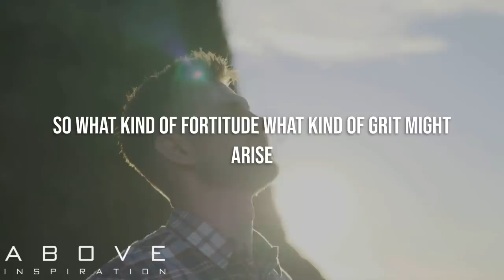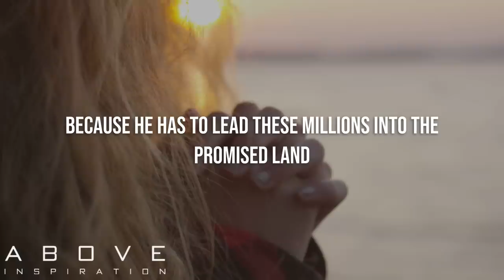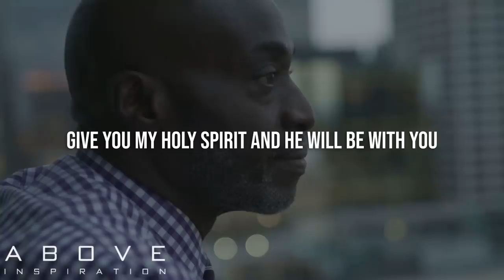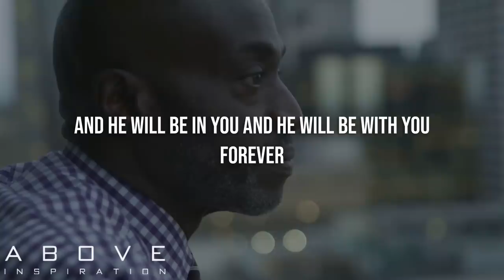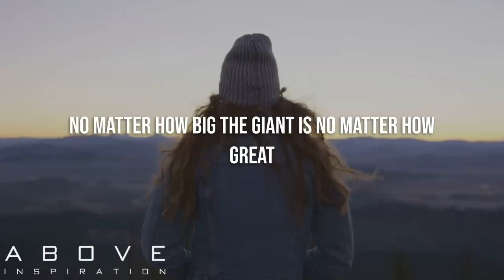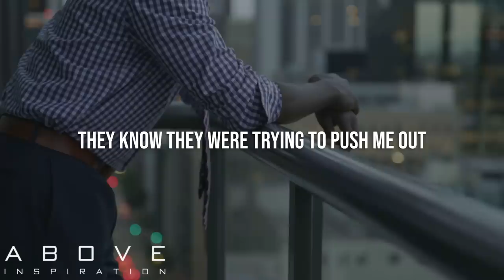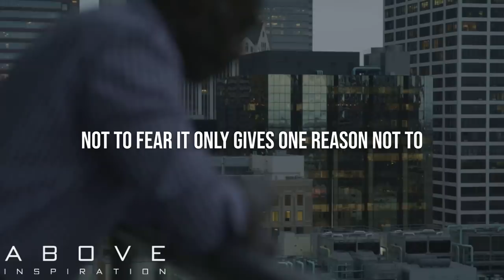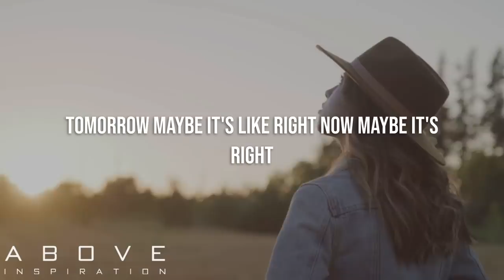BE STRONG AND COURAGEOUS | God Is With You - Inspirational & Motivational Video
What would you do today if you were absolutely certain that the Lord was with you? Knowing that it is God who will provide you the strength and courage to take on the challenges of the day. God doesn't want you to be a coward. God wants you to be strong and courageous!

Speakers:
Bryan Robbins
Jeff Schreve
Nadine Raphael
Joyce Meyer